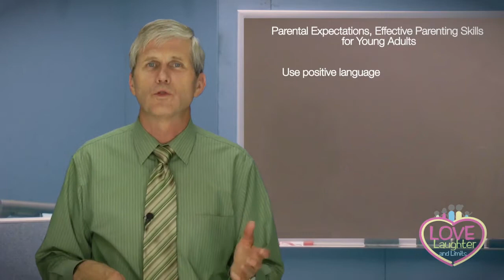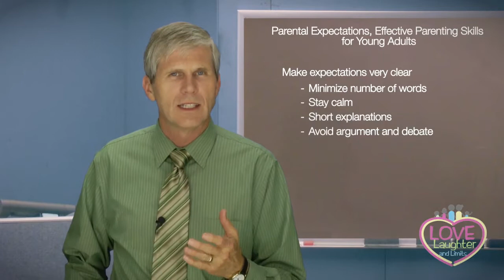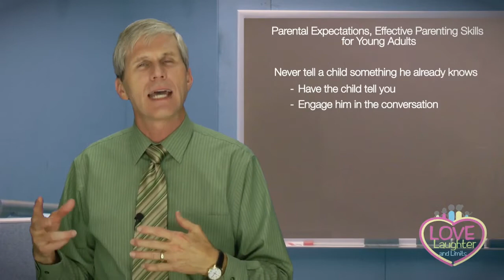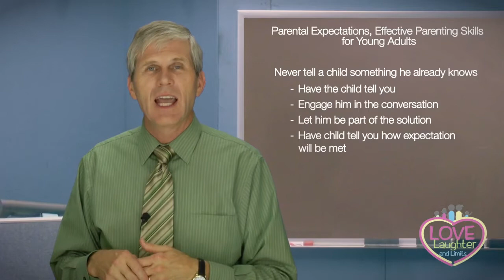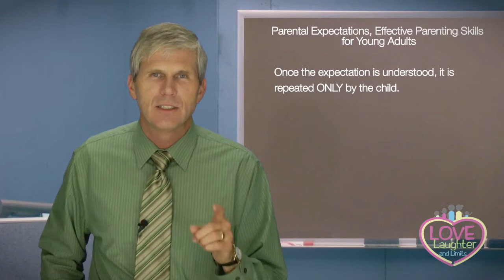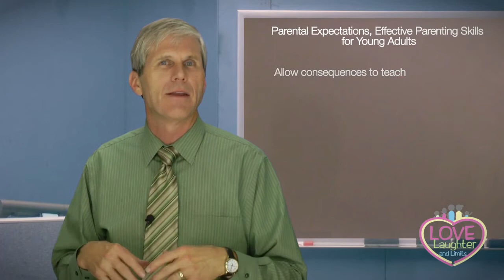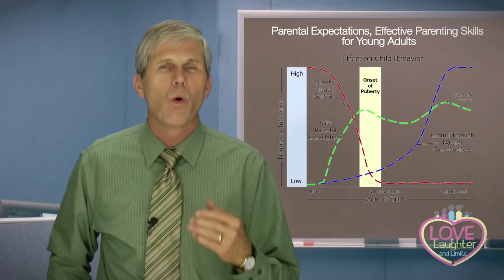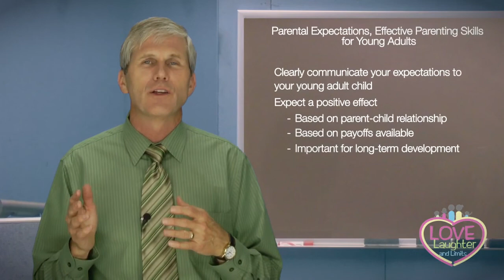Parental Expectations: Effective Parenting Skills for Young Adults part 2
Telling your child what you expect of him has a powerful influence on what he does.  How you communicate your expectation can make all the difference if your request will be followed or ignored.  This skill, as developed by Dr. Glenn Latham, helps you communicate your expectations in a way that makes it much more likely that your child will cooperate with you and your expectation.